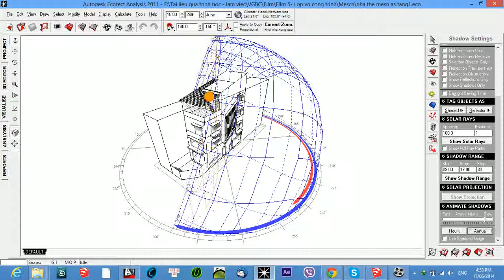video 4 bieu do mat troi the Mesh luc 15h